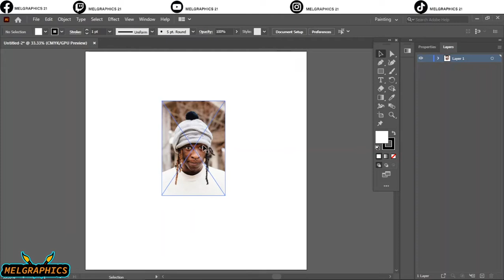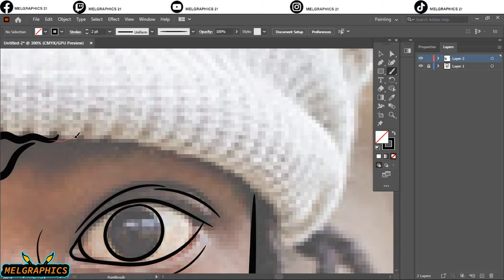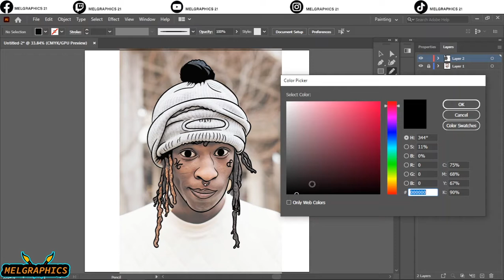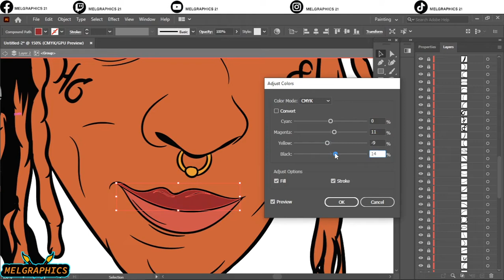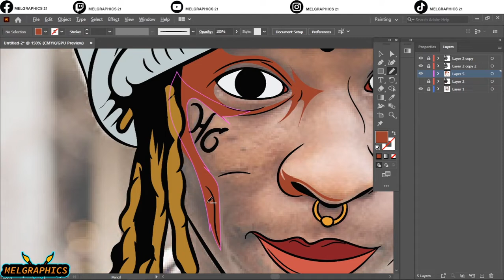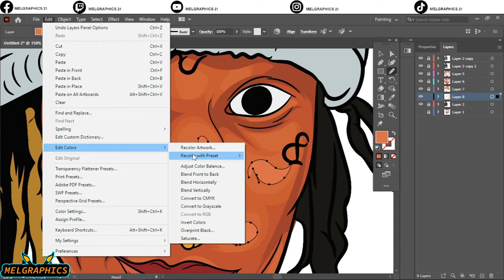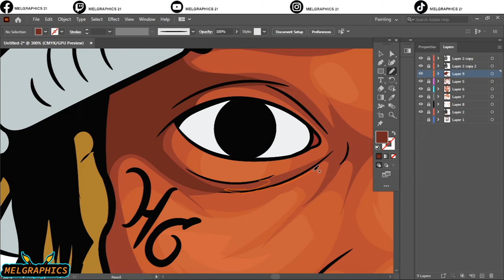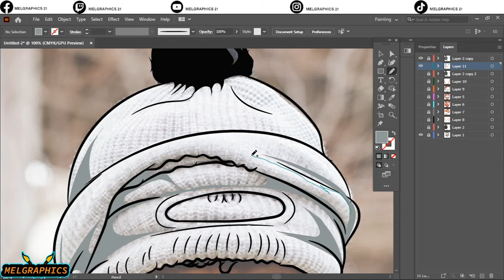How to make Vector art//adobe illustrator art-YOUNG THUG